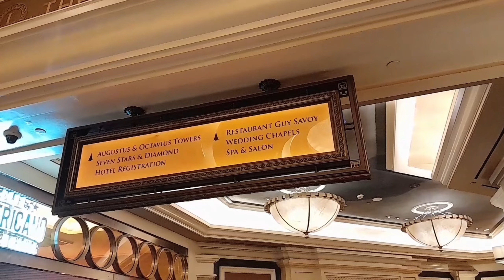LO QUE PASA EN LAS VEGAS, SE QUEDA EN LAS VEGAS🇺🇸🎰🎲♣️♦️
LAS VEGAS
¡Bienvenidos a mi aventura en Las Vegas!

Únete a mí mientras recorro los famosos casinos, hoteles emblemáticos y las vibrantes calles de esta ciudad única.

Descubre la emoción, el brillo y la diversión sin fin que encontré en este destino impresionante.

Te invito a sumergirte en la magia de Las Vegas a través de mis ojos. ¡Prepárate para vivir la experiencia!

Capítulos.
00:00 En este video
00:40 Recorriendo Las Calles en Halloween 🎃
07:03 The Venetian Hotel 🇮🇹
15:35 Góndolas 🛶
18:05 Casino del Venetian 🇮🇹
20:19 Hotel New York: Excalibur y Luxor 🏨 🗽🇪🇬⚔️
30:01 Letrero "Bienvenidos a las Vegas"
32:00 Ceasars Palace Hotel 🇬🇷🏛
37:08 París Casino y Restarurante 🇫🇷🥐🗼

Quien soy yo:
Soy de El Salvador, San Miguel.
Me gusta mucho la aventura, conocer otras culturas, lugares y sobre todo momentos de la vida que me llenen de felicidad.
Decidí crear mi canal para mostrar la belleza de mi país de El Salvador 🇸🇻pero también de todo el mundo 🌎, que país te gustaría que conozca